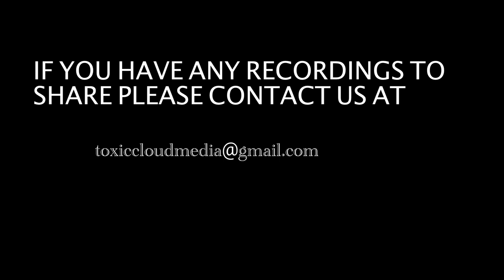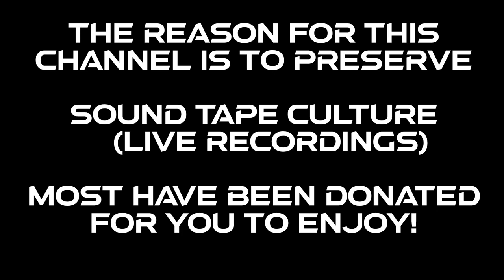RAY KEITH@ TELEPATHY 1994 STEVIE HYPER D & MC MC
GIVE SOME LOVE BACK!!

Check playlists to easily find sets/genres.